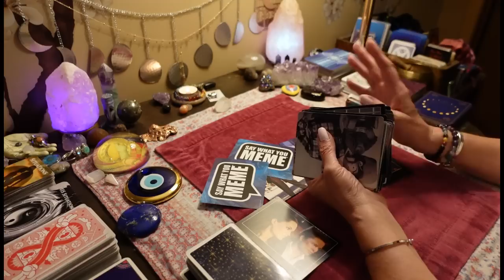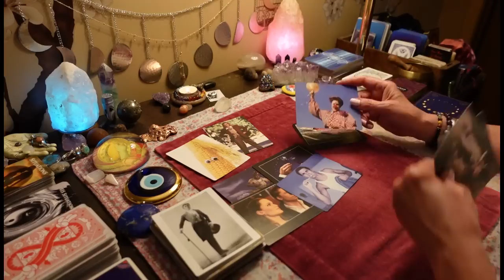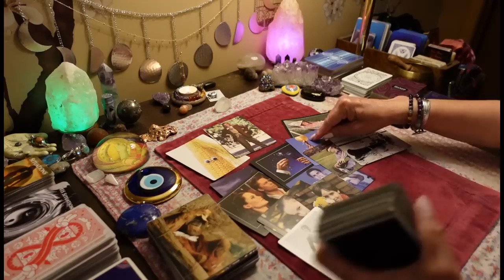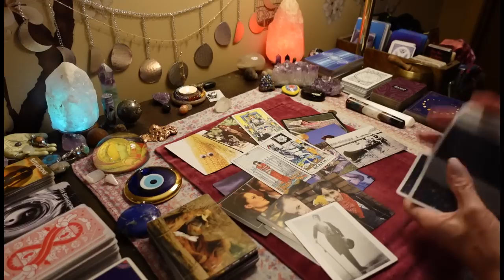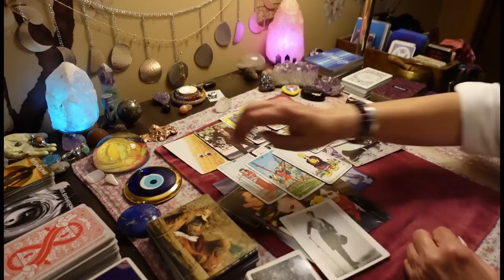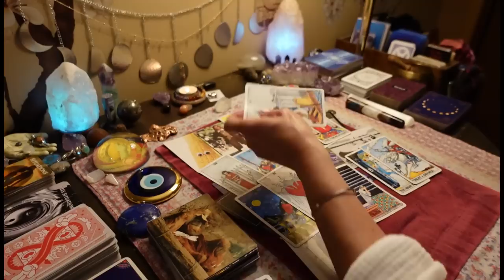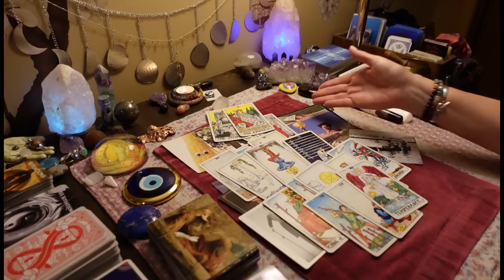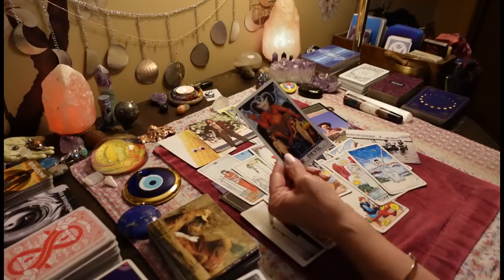CANCER: Lions Gate Energy: You're Tough As Nails! Standing By Spirit & Moving Forward! LOVE TAROT